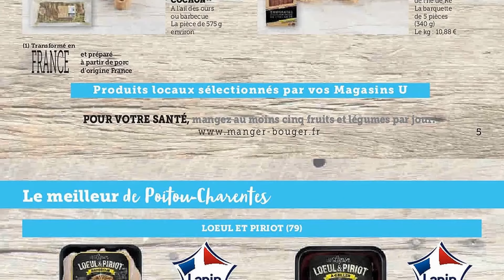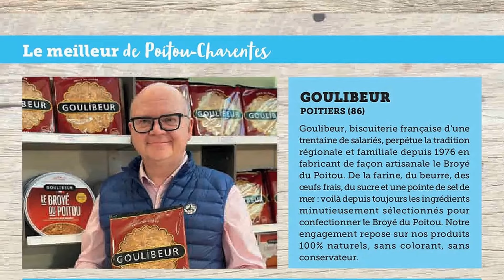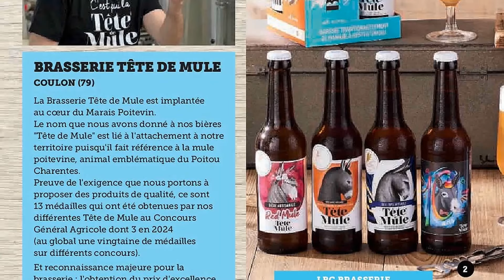catalogue HYPER U POITOU-CHARENTES du 16 au 28 juillet 2024 💥 Arrivage - FRANCE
🛒🛒NOUVEAU catalogue chez 📍HYPER U📍 du mardi 16 au dimanche 28 juillet 2024 en FRANCE!